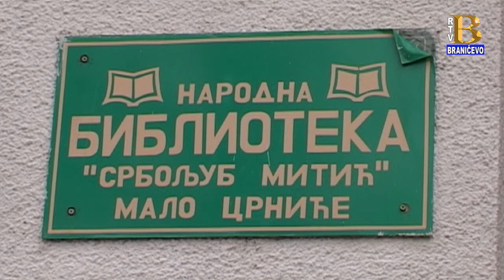Vesti 27.04.2021. (RTV Braničevo)